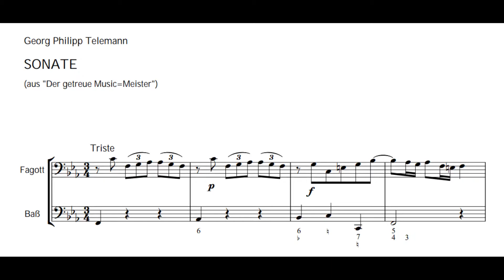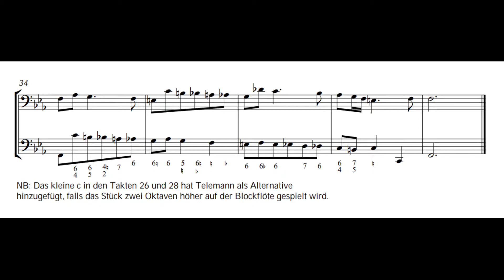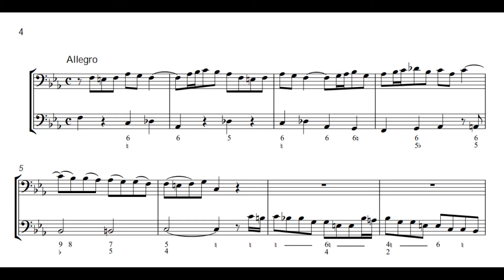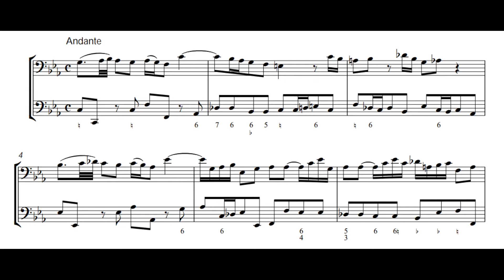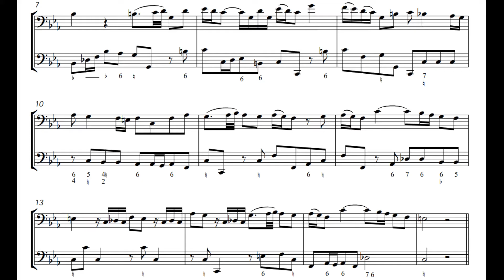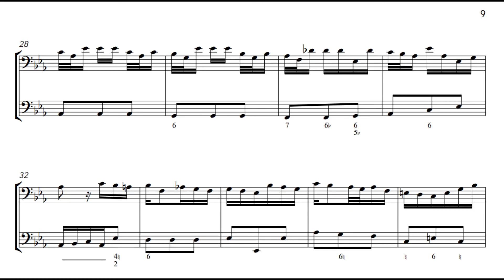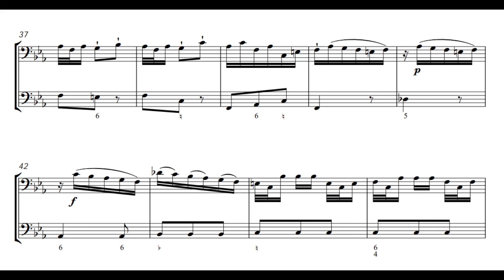Georg Philipp Telemann: Bassoon Sonata, TWV 41:f1 (1728-1729)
00:00 - I. Triste
02:34 - II. Allegro
06:23 - III. Andante
08:11 - IV. Vivace
Bassoon: Maurice Allard
Harpsichord: ???
Year of Recording: ???
“A German composer of the Baroque era, Telemann, showed considerable musical talent as a child, learning the violin, flute, recorder, zither, and keyboard, and composing an opera at the age of twelve. He composed a vast amount of music, both sacred and secular, including 1,043 church sonatas and 46 settings of the Passion–one for each year he was in Hamburg. His music was an essential link between music of the late Baroque and early Classical styles. Sonata in F minor was originally written for bassoon and continuo. This sonata is in the traditional sonata da chiesa format, slow–fast–slow–fast. The first movement, Triste, is in binary form and contains a slow, mournful melody. There are some dynamic contrasts clearly labeled that indicate a change in mood throughout the movement. These dynamic contrasts can be described as a difference in gender - masculine and feminine, or call and echo. The second movement, Allegro, is based on compound ternary rounded binary form. It is an energetic part that is written as in A B A sections. The “a” section of A begins in f minor. The “b” section is in c minor until m. 29, when f minor is re-established. Decorations and ornamentations are present in this part through appoggiaturas, trills, mordents or slides. Movement three is short and expressive, and serves as a transition into movement four. The opening motive returns at the end of the movement, giving it a sense of symmetry. This movement lends itself to ornamentation and embellishment, as do the other movements of the sonata. The last movement is in binary form, having a compound meter. It is quite fast with the tempo marked Vivace, displaying a typical imitative contrapuntal texture as well as irregular phrases throughout the movement. The A section is in F minor, while the B section is in the relative major of A-flat. Performance practice of the Baroque era included a lot of improvisation and embellishment. During this period virtuosic players were just beginning to emerge. This common practice allowed them to show their ability and add their own flair to the music. The unaccompanied nature of this piece also gives the soloist greater freedom with tempi and articulation.” (Simona Seres)